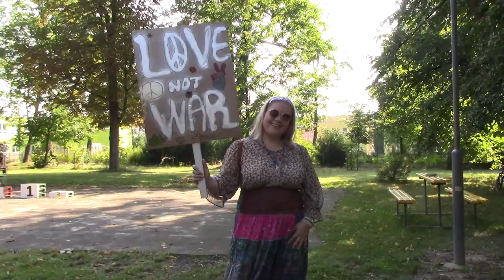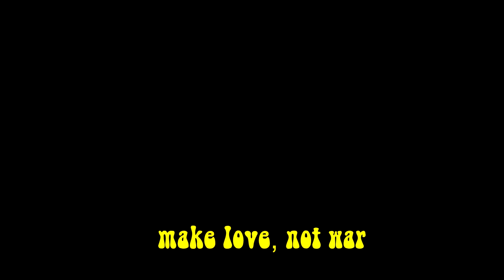Cisarská veterán rallye - Neplachovice 19.8.2023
Cisarská veterán rallye 2023 - Neplachovice 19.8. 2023, zámecký park v Neplachovicích, zlatá éra HIPPIES  byla tématem letošního 17.ročníku závodů! ✌ , hippie - děti květin  ‚Květinové hnutí, vzniklo v 60. letech v USA.